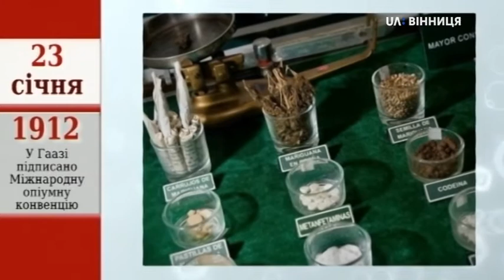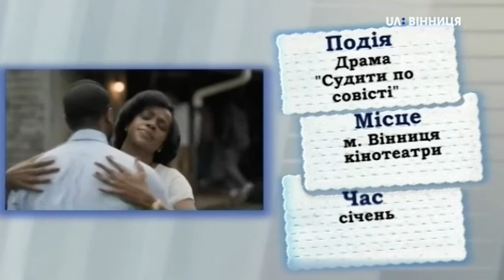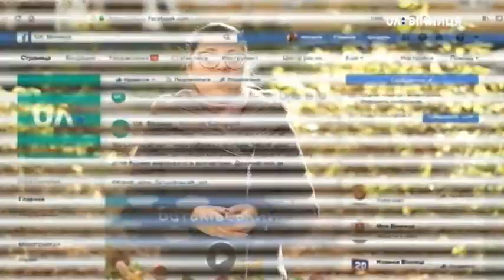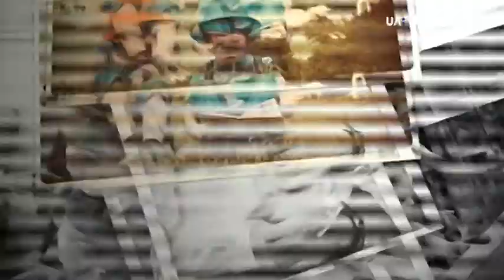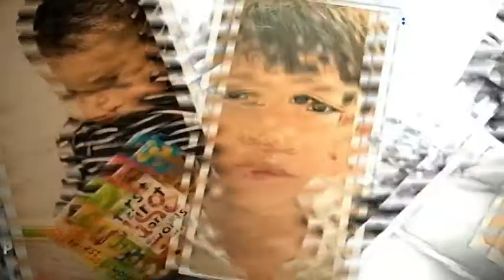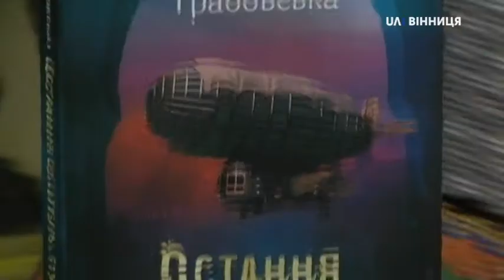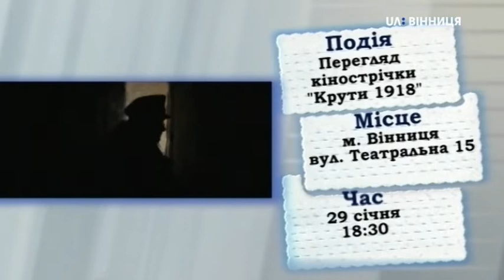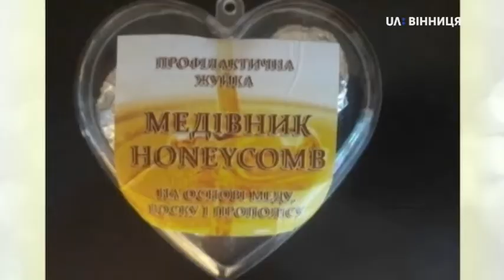НД_23.01.2020. День почерку (ручного письма). "Добротворчість щасливих сімей"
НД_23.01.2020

Тема: День почерку (ручного письма). "Добротворчість щасливих сімей".